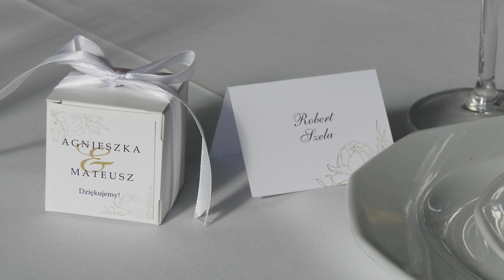WIDEOKLIP ŚLUBNY AGNIESZKA&MATEUSZ 4K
WIDEOKLIP UMIESZCZONY NA YOUTUBE ZA ZGODĄ MŁODEJ PARY.
Dzień ślubu i wesela to wyjątkowy moment w Waszym życiu, który niestety bardzo szybko przemija. Nic dziwnego, że chcielibyście zatrzymać go z sobą na zawsze, na przykład w formie zdjęć, ale także w formie filmu, który zachowa dla Was sam przebieg uroczystości, którego zdjęcia nie zdołają uchwycić. Zdjęcia rzeczywiście są świetną pamiątką, ale nie są w stanie uchwycić najważniejszych momentów uroczystości, nie odtworzą słów wypowiadanych podczas przysięgi, ani najbardziej wzruszających momentów, do których pragniecie wracać. Kamera widzi więcej niż aparat. Pan młody po raz pierwszy spoglądający na przyszłą żonę w sukni ślubnej, wzruszony tata odprowadzający córkę do ołtarza, tańczącą babcię w rytm hip hopu, spadający kawałek tortu, muzyka, atmosfera na weselu i wiele więcej. Jasne, te same momenty można uwiecznić na zdjęciach, ale dzięki filmowi dana chwila będzie wciąż żywa.